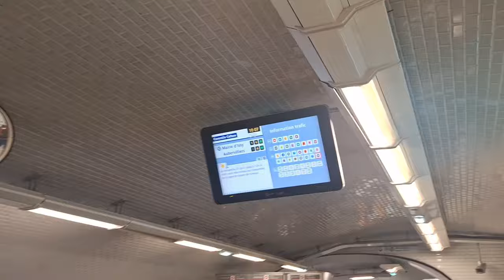“Journey Through the Heart of Paris: Metro Ligne 12 Experience” | Paris Metro Line 12 | Inside View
“Journey Through the Heart of Paris: Metro Ligne 12 Experience” | Paris Metro Line 12 | Inside scene

Here’s the list of stations for Metro Line 12 in Paris:

- Mairie d’Aubervilliers
- Aimé Césaire
- Front Populaire
- Porte de la Chapelle
- Marx Dormoy
- Marcadet – Poissonniers (transfer to line 4)
- Jules Joffrin
- Lamarck – Caulaincourt
- Abbesses
- Pigalle (transfer to line 2)
- Saint-Georges
- Notre-Dame-de-Lorette
- Trinité – d’Estienne d’Orves
- Saint-Lazare (transfer to lines 3, 13, 14 and RER E)
- Madeleine (transfer to lines 8 and 14)
- Concorde (transfer to lines 1 and 8)
- Assemblée Nationale
- Solférino
- Rue du Bac
- Sèvres – Babylone (transfer to line 10)
- Rennes
- Notre-Dame-des-Champs
- Montparnasse – Bienvenüe (transfer to lines 4, 6, 13)
- Falguière
- Pasteur (transfer to line 6)
- Volontaires
- Vaugirard
- Convention
- Porte de Versailles
- Corentin Celton
- Mairie d’Issy

Metro Line 12 connects the suburban town of Issy-les-Moulineaux in the southwest to the northern suburb of Aubervilliers. It passes through several major stops such as Madeleine, Concorde, Porte de Versailles, and two national railway stations, Gare Montparnasse and Gare Saint-Lazare1. Enjoy your travels on this historic line, which has been serving Parisians since its first section opened in 1910.

Description: “Embark on a visual ride along the iconic Paris Metro Ligne 12, from the bustling Corentin Celton to the historic Montparnasse Bienvenue. Witness the seamless blend of Parisian daily life with the city’s timeless charm in our exclusive inside footage.

Remember to include relevant keywords and hashtags to help your video reach a wider audience. Happy uploading! 🚇✨

Your Queries -
How To Use The Parisian Metro in 2024

How to pick the best Metro ticket

What is the best app for the Paris Metro map

What is the best way to navigate in Paris

What is the best Paris Metro map

What are peak times for Paris Metro

How To Navigate Paris

paris metro ride
paris metro ride 12
Ile-de-France

La Ville de Paris

Paris Metro Line 12

RATP Métro Ligne 12
Paris Metro inside scene

Journey from Paris Corentin Celton to Montparnasse Bienvenue by Metro

Metro station Inside scene

Paris Metro Saint ambroise station

paris metro ride line 5

paris metro line 6 cab ride

paris metro journey

paris metro line 4 cab ride

paris metro line 13 cab ride

paris mnetro line 1 ride

paris metro full ride

paris subway ride

paris metro line 10 cab ride

paris metro

paris metro sound

paris metro tickets

paris metro announcements

paris metro jingle

paris metro guide

paris metro line 14

paris metro history

paris metro line 4

paris metro Station

paris metro stationannouncements

paris metro station sound

paris metro station tour

paris metro station names

paris train station piano

paris train station

paris train station announcementSOund

paris train station to eiffel tower

least used paris metro station

paris subway station